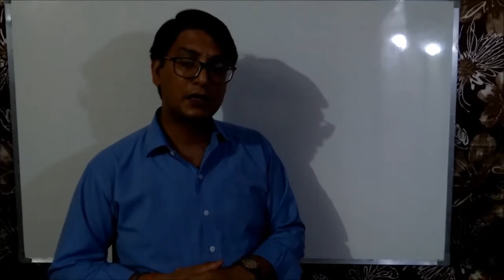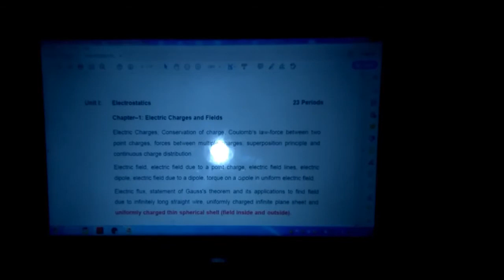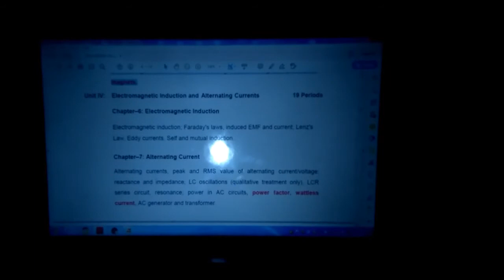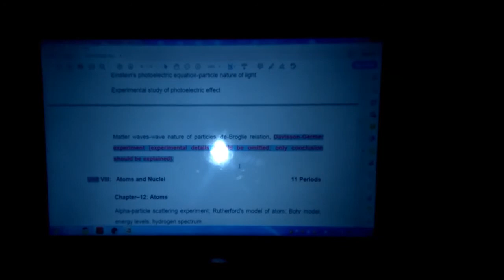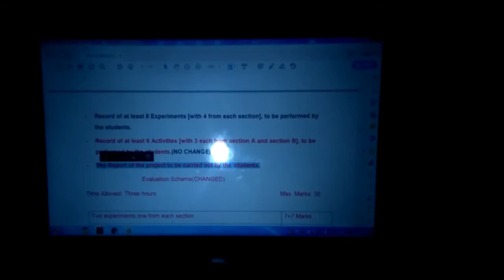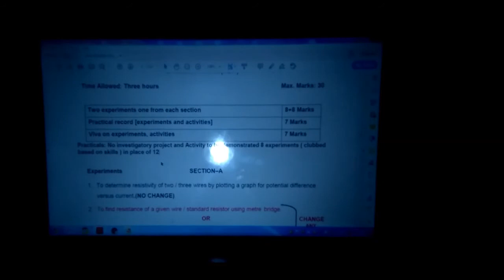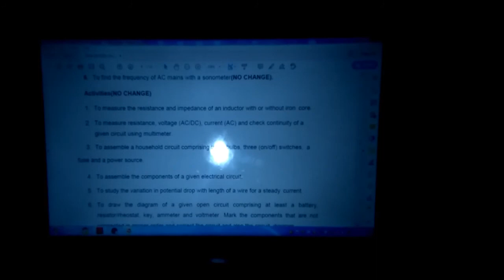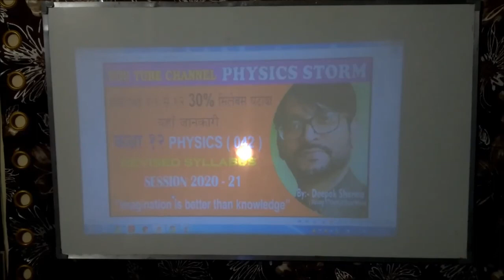CLASS 12 # PHYSICS Reduced Syllabus 2020-21 II C.B.S.E. Update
In this video Mr. Deepak Sharma (PHYSICS STORM) has discussed about the new Updated Curriculum with complete Explanation  in theory as well as in Practicals in Physics (042).Click on the following Link to get revised syllabus of all subjects